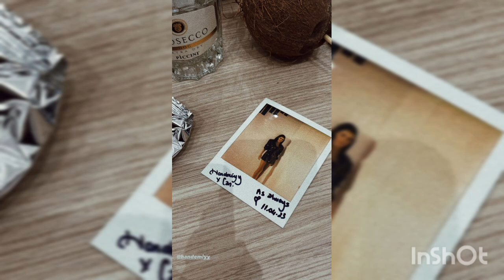HandeErcel 💖Kerem Bursin-Juntos